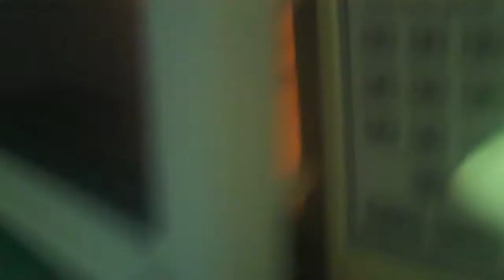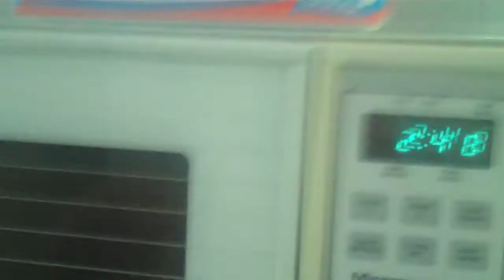The Hydro Boom Blaster! - Part 6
well, when the microwave tells you to shut up them you must shut up!!!